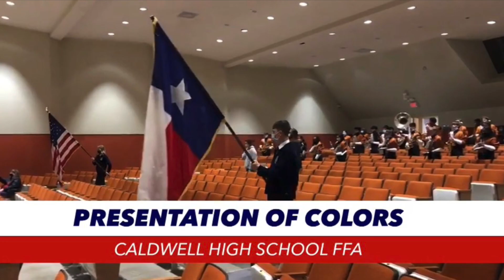Honoring All Who Served Our Country